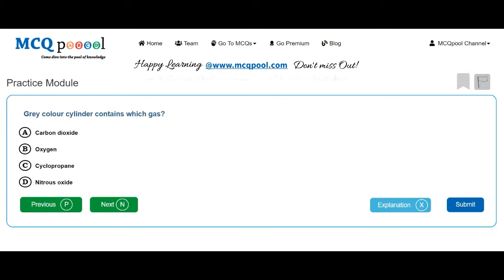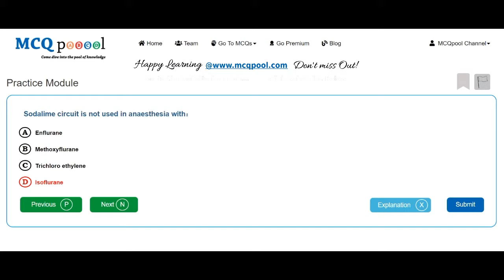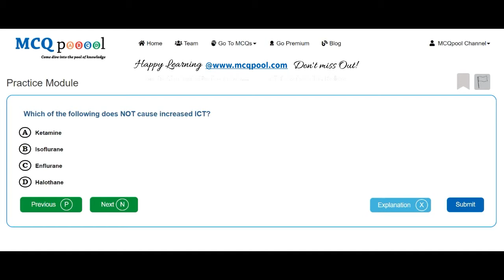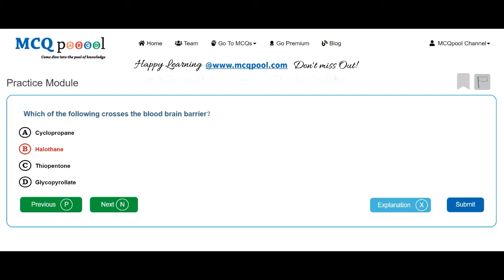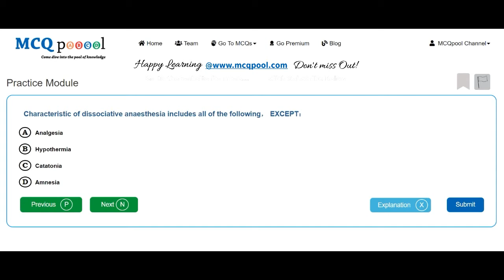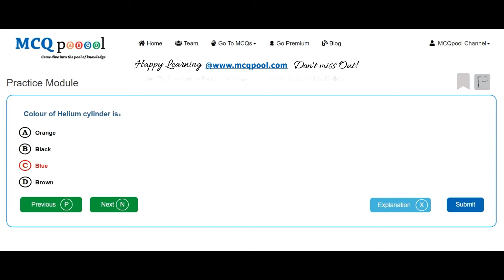Quiz/MCQs on Anesthesia- General Anesthetics -MCQ Quick Revision Series Free MCQs @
For more details on how to do so, please visit:
Multiple Choice Questions MCQs on Anesthesia- General Anesthetics for Medicine